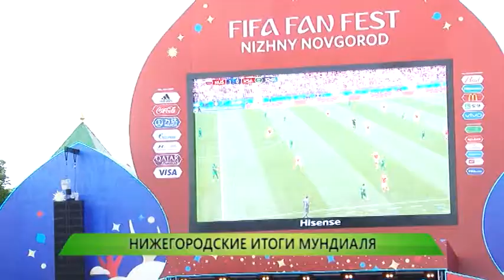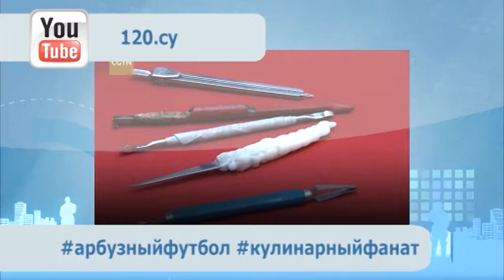Служба новостей "Город" от 09.07.2018